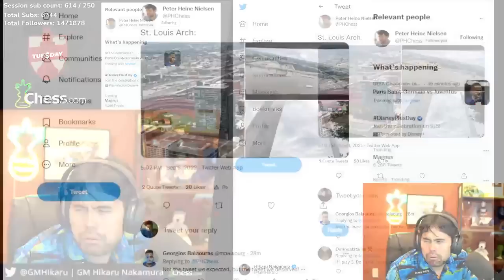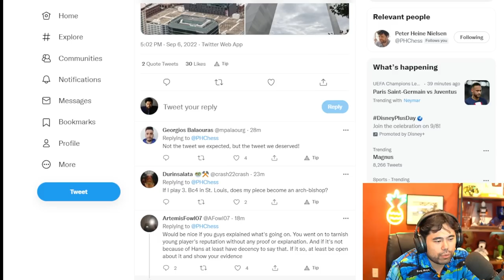Botez Gambit Against 2800!!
Hikaru sacrifices his queen in Titled Tuesday Late Edition Sept 6, 2022